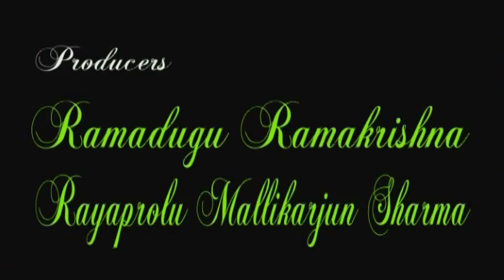PALMISTRY PART 200 IN HINDI